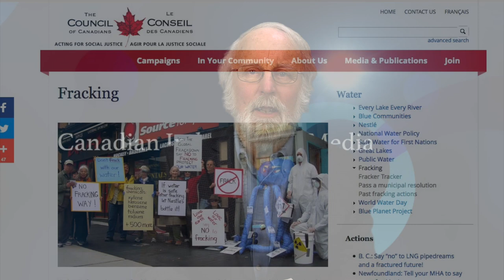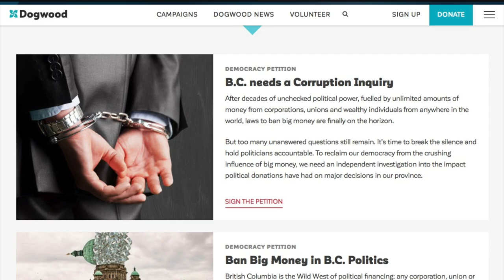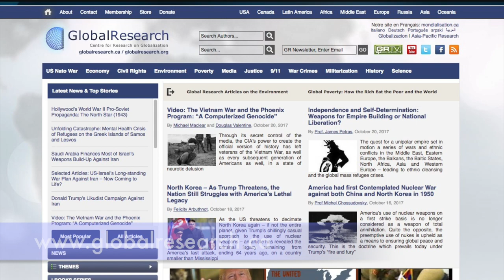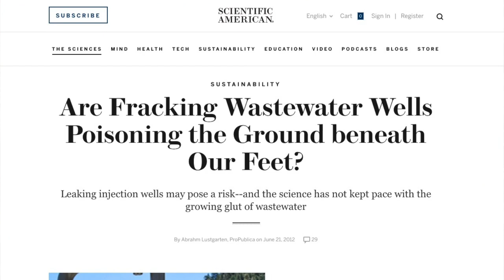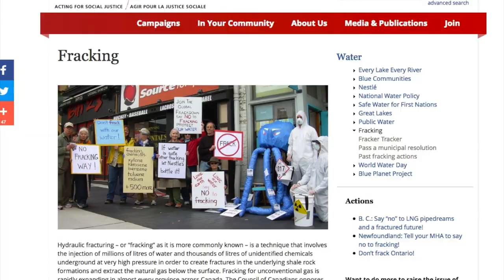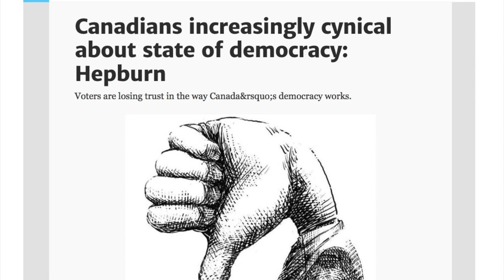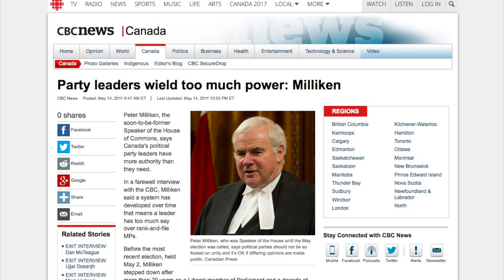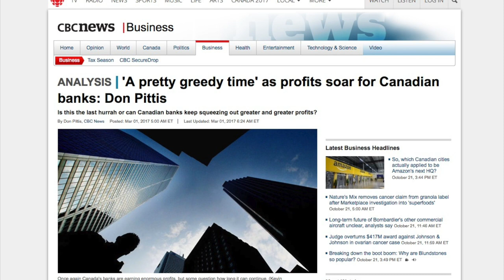More Fracking, Less Democracy, Real News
This week's topics are:

0:48  Activists on the front lines.
3:00  Real News from the sidelines.
4:30  Fracking is on fire, water is poisoned.
8:00  Democracy is really rule by the Corporations, not the people.